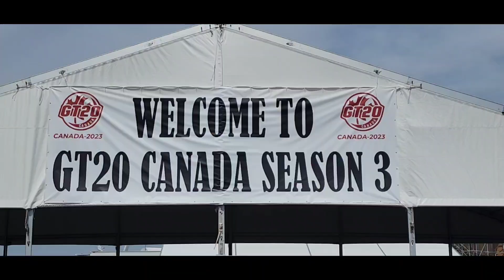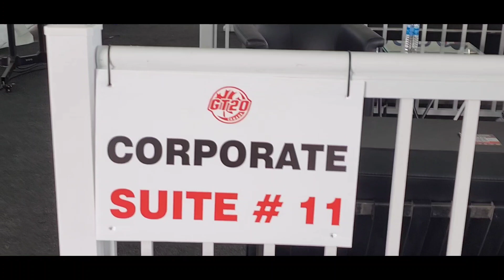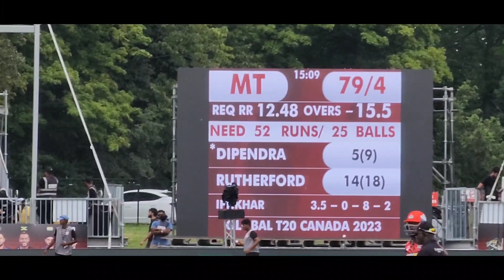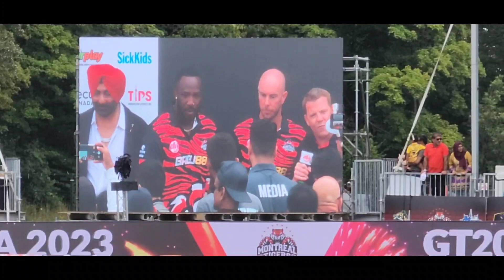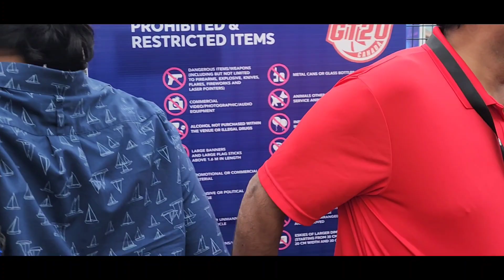GT 20 Brampton, Canada 🇨🇦 . Highlights Final Cricket Match . Montreal won the Match. Canada 🇨🇦